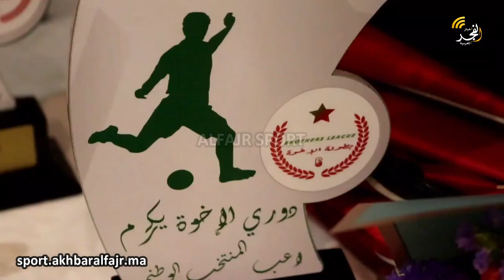وسط أجواء التكريم والاحتفال بمختلف المساهمين... دوري الإخوة يختتم نسخته السادسة